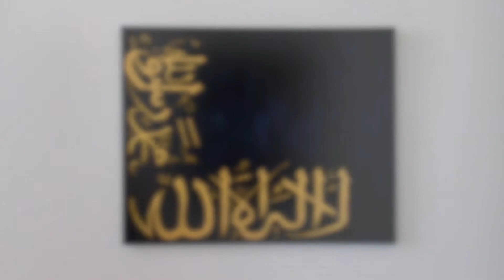Painting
January 2018